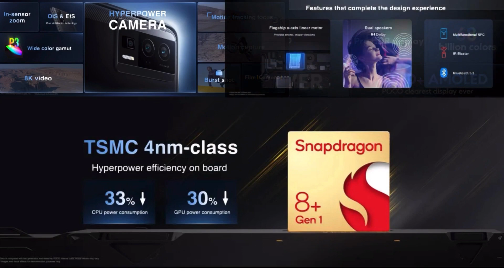POCO F5 POCO F5 Pro กับสเปคที่ลื่นทุกเกม ราคาเริ่มต้น 13,990